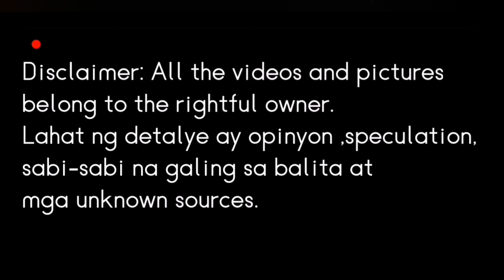GLORIA SEVILLA PUMANAW NA